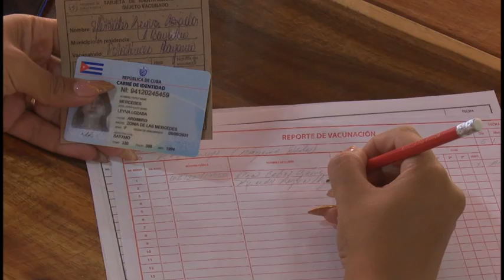Más del 90 por ciento de la población vacunable cuenta con esquema completo anticovid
EN LA PROVINCIA SE TRABAJA INTENSAMENTE  EN LA RECUPERACIÓN DE SUJETOS QUE NO HAN RECIBIDO EL ESQUEMA COMPLETO DE VACUNACIÓN, AL TIEMPO QUE SE ADMINISTRA LA VACUNA CORRESPONDIENTE A LOS CONVALECIENTES DE COVID 19. EL PERSONAL DE SALUD PÚBLICA Y EL GOBIERNO CREAN TAMBIÉN LAS CONDICIONES PARA INICIAR EN PRÓXIMOS DÍAS LA DOSIS DE REFUERZO EN LAS DIFERENTES COMUNIDADES. HASTA LA FECHA SE HA LOGRADO INMUNIZAR A MÁS DEL 90 POR CIENTO DE LA POBLACION VACUNABLE.